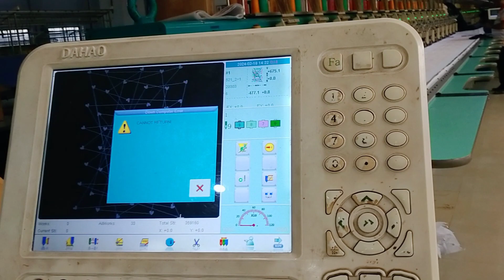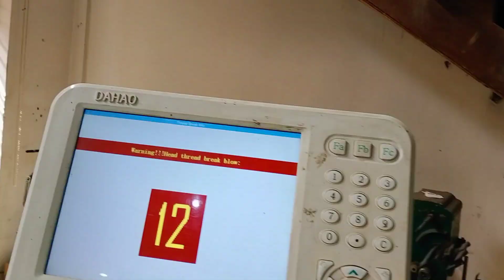embroidery সম্পর্কে জানতে হলে ভিডিওটি